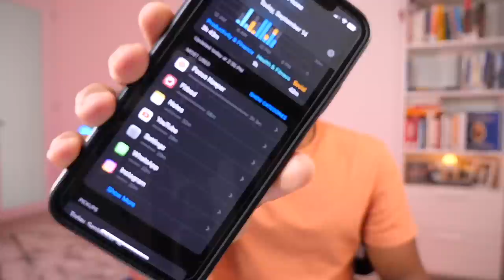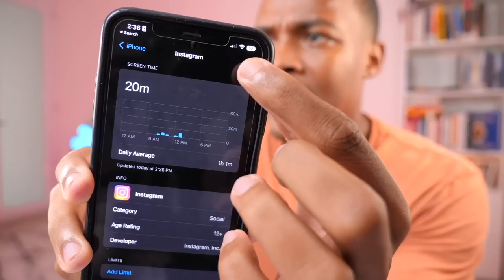7 Things That Are Costing You Money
A lot of times we know what the problem is, but hearing somebody tell us the problem and all the consequences makes us really change. So a lot of the things I’m going to say in this video are not things most people want to hear but their things you need to hear.

When I was broke, and my spending was out of control, I hoped someone would tell me, hey dummy you’re going to messed up your life with these dumb purchases. And someone did that, he was one of my first mentors, and told, gold chains, nice shoes, all those things are liabilities and they don’t matter. That conversation changed my life forever

1. The Girlfriend or The Wife ( or partner if you’re woman watching this video )

-A lot of women not the majority, if they are not on the same page as you financially can end up costing you money

-Its not to say that people are liabilities, but some people have habits that are very destructive

Here is an example:

- Living with someone that believes my money is my money and youre money is your money ( it sounds fair but what it really means is, I do what I want and you mind your business )

-The good thing about having the right partner is that 2 are better than 1 and you cant arrive faster or have level confidence

-To be real a lot of these fancy women with the nice butts, the other cool stuff, if they don’t have value it all fades anyway

2. The Things you Watch aka TV

-A studied showed that the average person spends about 4 hours a day watching TV

-So although the upfront cost of a tv is now about $200-$500 for a nice one

-The ongoing cost annually is about 1,460 meaning If you made even $10 on that money it would be about $14,600 dollars

Use that TV time:

-To learn a new skill, go from working that job to business or a better job

-I never heard someone say, I wish I finished the last epsife of game of thrones as they abroach the end

3. Lottery Tickets

-I mean $2 a day is not a big deal until you find out you’re spending about $500 year and I think for some folks this number is much higher

-So if instead of buying lottery tickets, you invested that $500 a year

-30 years later you would have $110K (11% return )

But Idk how to invest

-Search my name and invest

4. Car you Drive

-A lot of us think in form of monthly payments and in total expense

-We think if we can afford the monthly payment that’s all that matter

-But a car especially a nice car, has payments, insurance, repairs and parking

A lot of folks are spending near $1000 a month on a car

-How crazy is that, to spend almost a third of check on a vehicle

-When you’re bank account is broke

-$1000 saved for 12 months, is 12k which is nice used car and that same 1000 invested over 30 years 2.6M

5. The Phones you Buy

-A phone is a double expenses

-It cost you money and it cost you time

-If you upgrade every year its stupid especially when you're broke

-And when you break down your screen time, how much time Is lost

-Plus the mental deficit you build by not being able to focus is terrible

This tool, has turned into the masters of many

- Always remember when something is free you are the product

6. What you Inhale

You know those smokes

Electric, combustion, or traditional its all terrible and a waste of money

I don’t anything one needs me to tell the risk

7. The Drinks

Its not worth it